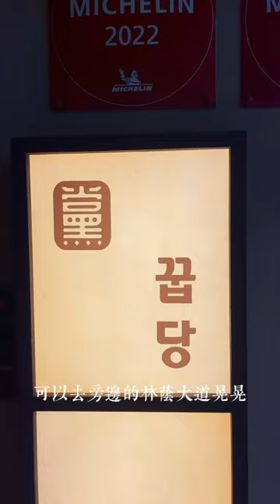首爾 Ggupdang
更多文章請搜尋ig:___foodiary___

首爾這間
不管平日假日都在排隊的米其林推薦正宗韓式 BBQ
整間店只賣豬
不用自己烤
而且店員都好帥（歪）
他是位在新沙站的
（聖水洞也有）
要先到現場登記後位
登記後可以去旁邊的林蔭大道晃晃
平日晚上等了一個小時左右
肉的選項不多就都各來一點吧
韓國的烤豬真的很優秀
各種沾醬包料隨你搭
配上大醬湯
享受
也喜歡松露炸醬麵
第一次吃到松露配炸醬面
還意外的很搭
下次會為了店員再來一次（誤）
Ggupdang
Korea
地址：615 Gangnam-daero， Seocho-gu, Seoul, South